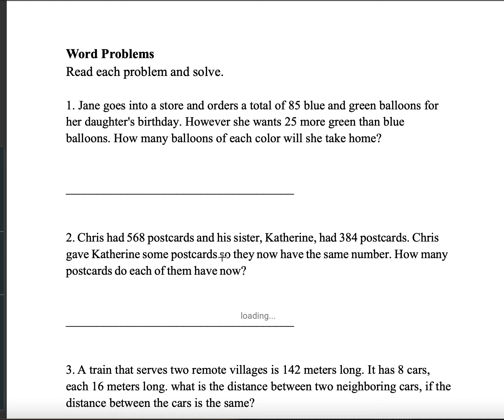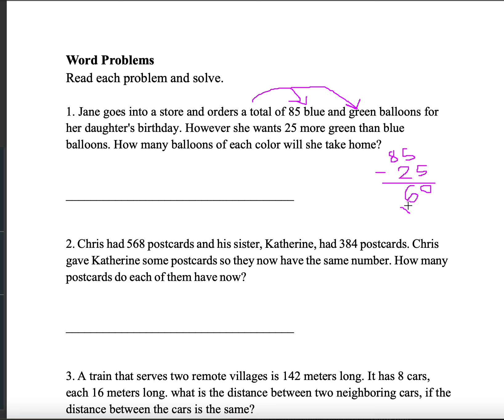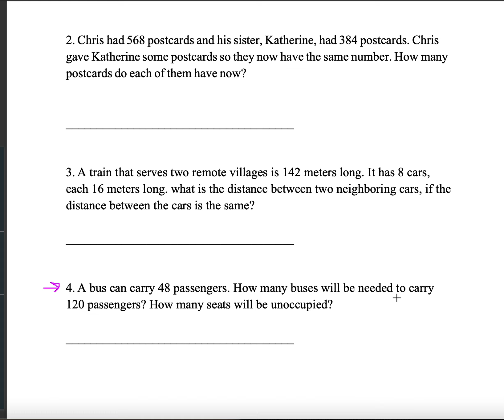Advaita Luni L19 4th